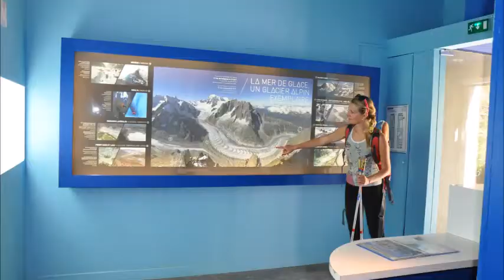Trekking Chamonix - Montenvers 1913 - plan d'aiguille 2317. Шамони - Монтанвер - План д'Эгюй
Шамони, Монтанвер 1913, Море Льда, Галерея кристаллов, Glaciorium, Ледяная пещера, треккинг до План д'Эгюй 2317.
Chamonix, Montenvers 1913, Mer de Glace, Crystal Gallery, Ice cave, trekking to Plan d'Aiguille 2317